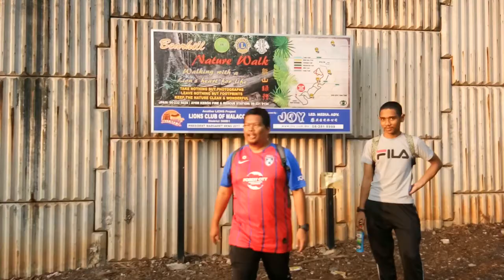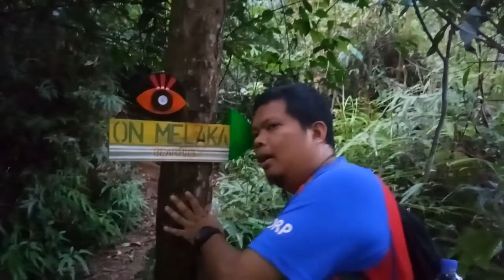VLOG Iftar di atas BUKIT BERUANG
Tak boleh rentas? Jom hiking, walaupun puasa. Lepas tu iftar di atas Bukit Beruang.